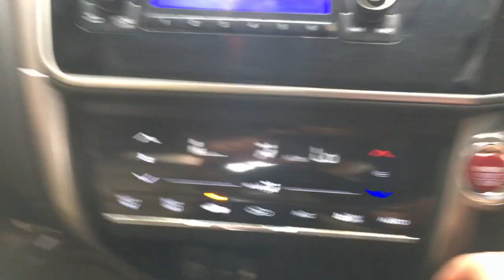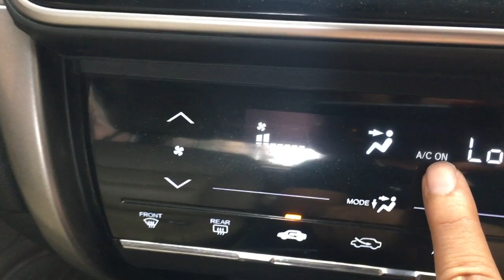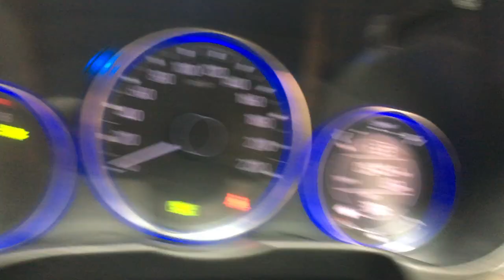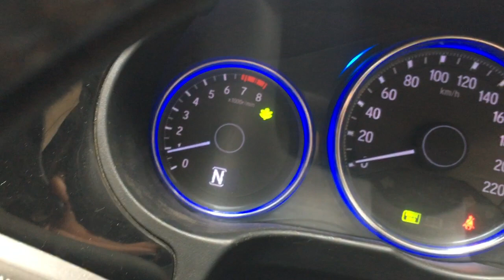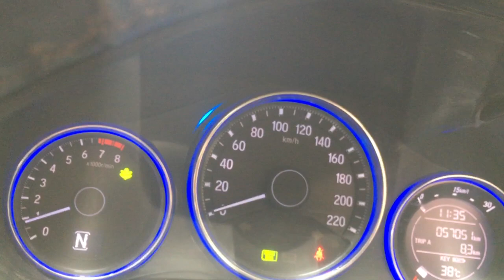CNG fitted on HONDA CITY Automatic (CVT). Good or Bad??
CNG fitting on Honda City CVT good or bad?/